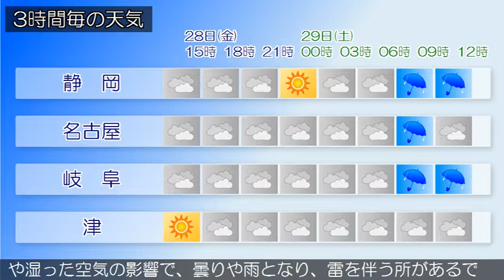2019/06/28 東海地方の天気予報 昼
西部では、２８日夕方まで土砂災害に注意してください。愛知県では、２８日昼過ぎから落雷に注意してください。関東の東海上には台風第３号があって東北東へ進んでいます。また、東北地方には前線を伴った低気圧があって東へ進んでいます。東海地方は、おおむね曇りで、雷を伴った雨の降っている所があります。今日は、気圧の谷や湿った空気の影響により、おおむね曇りで、雨や雷雨となる所があるでしょう。岐阜県では、激しく降る所がある見込みです。東海地方では高温が予想されるため、熱中症など健康管理に注意してください。明日は、前線や湿った空気の影響で、曇りや雨となり、雷を伴う所があるでしょう。